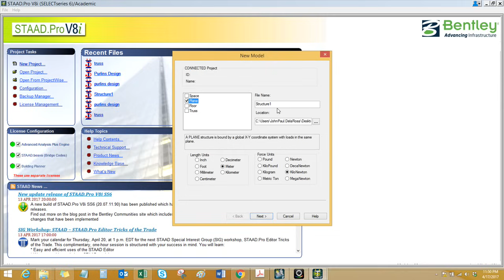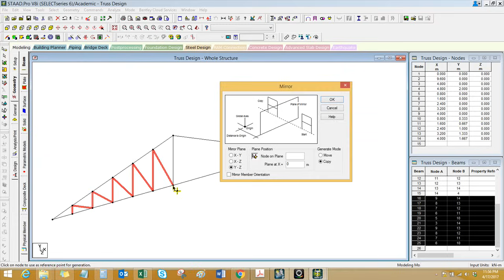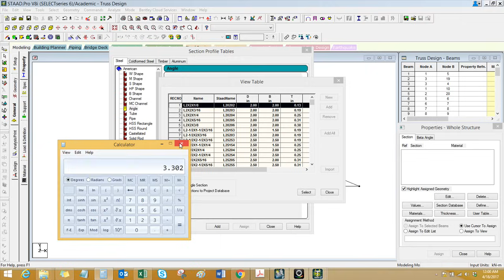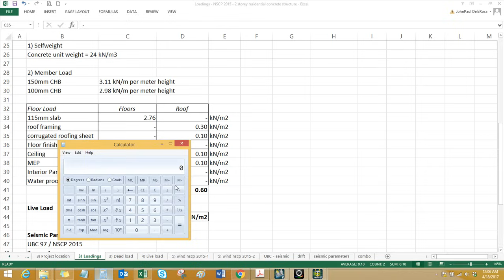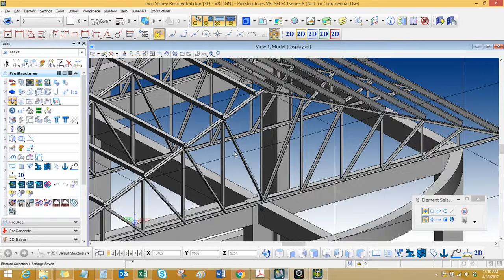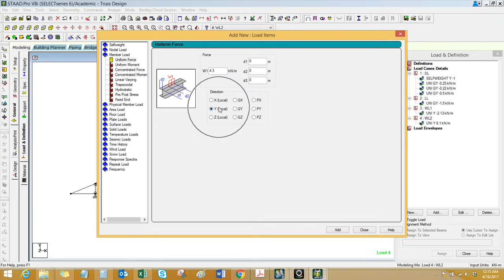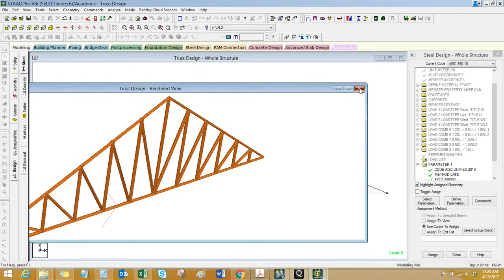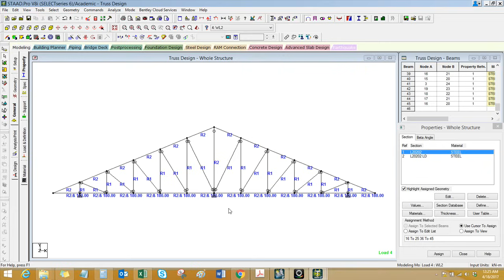Two storey reinforced concrete design per NSCP 2015 Part 3 of 8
Two storey reinforced concrete design per NSCP 2015 project specifications Part 1 of 8 (truss design)